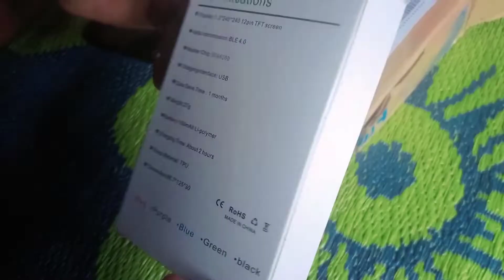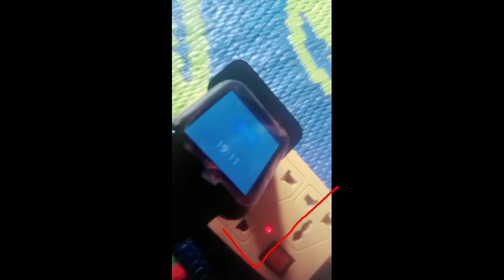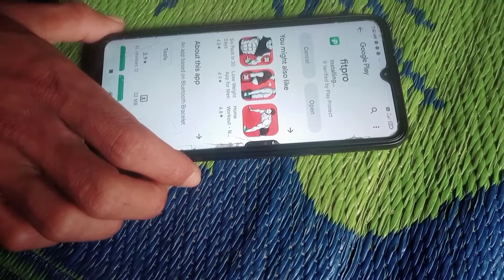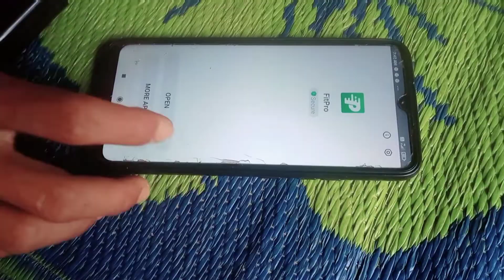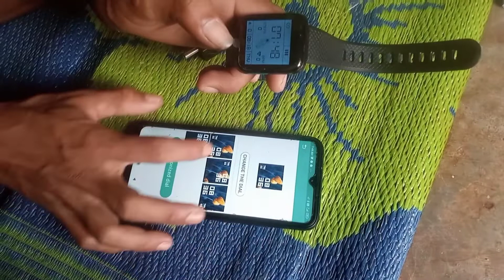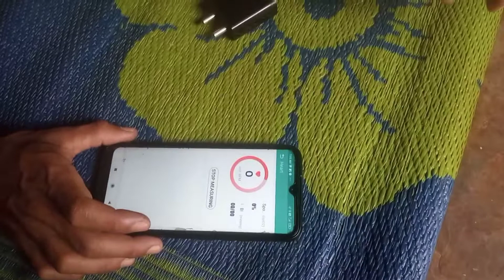how to smart bracelet set up.how to set time in smart bracelet.unboxing vedio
best bay from Flipkart

please support